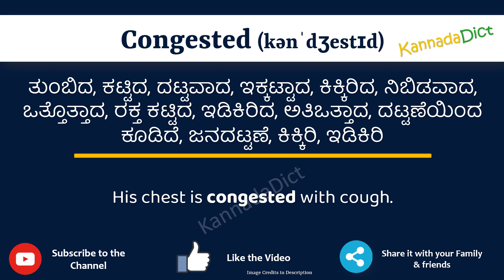Congested Meaning in Kannada | Congested in Kannada Dictionary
In this video, we will understand the meaning of Congested in Kannada and learn the pronunciation of Congested in Kannada.

 That is, you will understand Congested meaning in Kannada as well as how to speak Congested in Kannada,

What is the proper way to speak Congested in Kannada?

So, Let’s learn the word Congested in Kannada in just one minute.

Let’s, understands Congested examples in Kannada